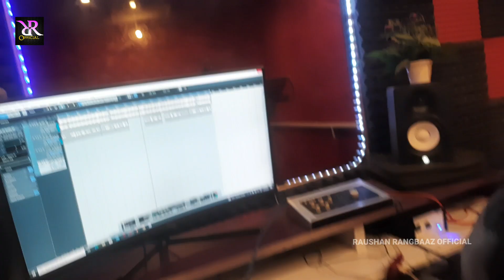VIDEO । jila jhuka di kahu paida na bhayil । raushan_rangbaaz ।जिला झुका दी केहू पैदा ना भईल। ।